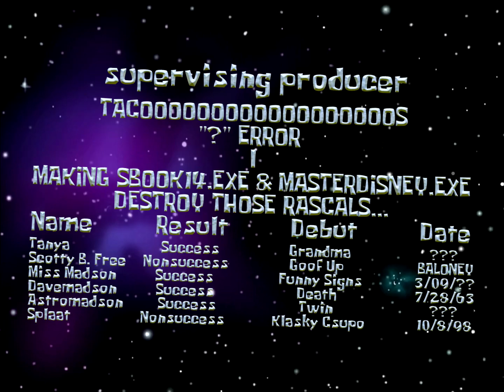VANDERVAL Title card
Style: Season 5

Episode Plot: SpongeBob gets the ВАНДЭРВАЛ!!